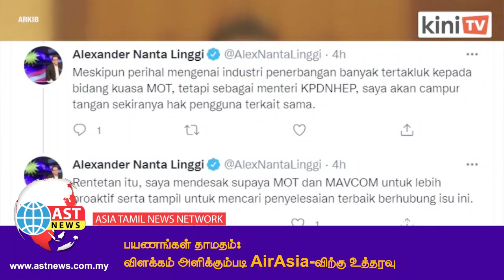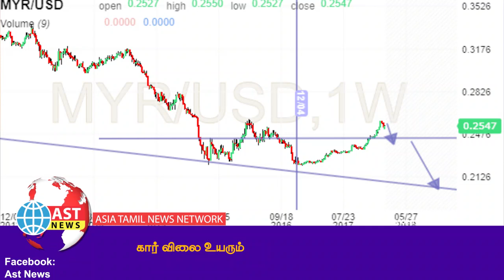🔴 WATCH NOW | AST News | இன்றைய முதன்மை செய்திகள்| 11-May-2022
➞ அமெரிக்கா சென்றுள்ள பிரதமருக்கு தொடர் நிகழ்ச்சிகள் காத்திருக்கின்றன!

➞ கெடா தண்ணீர் சிக்கல்: சனூசியை சாடிய ராமசாமி!

➞ தங்கும் விடுதி உரிமையாளரை குறை கூறிய தம்பதியர்: போலீஸ் விசாரணை!